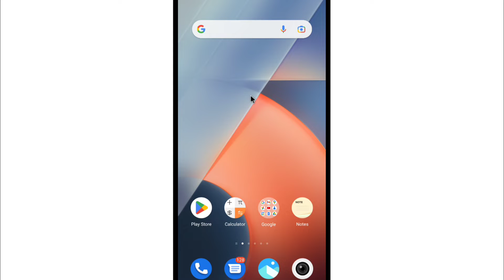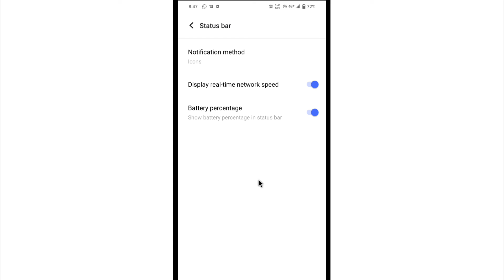Vivo Me Notification Method Kya Hai | What Is Notification Method In Vivo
1) vivo me notification method kya hai
2) what is notification method in vivo
3) vivo ke phone me notification method kya hota hai